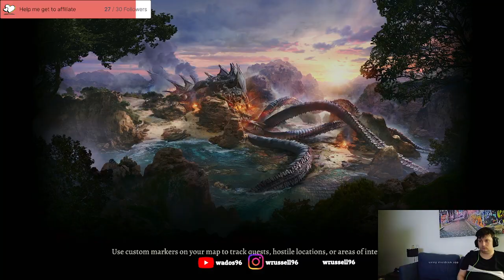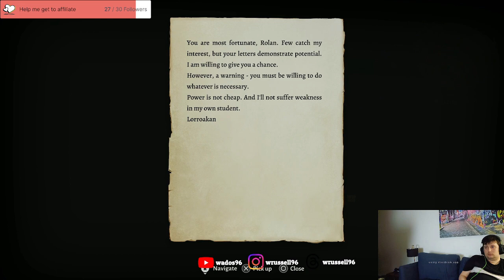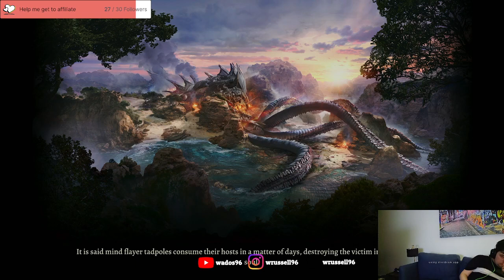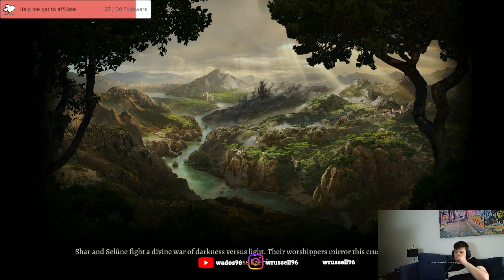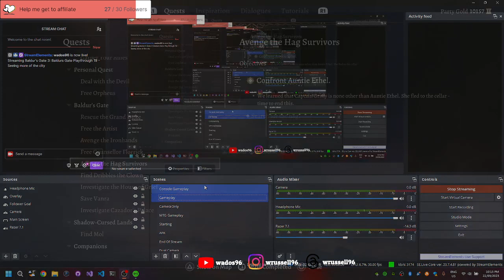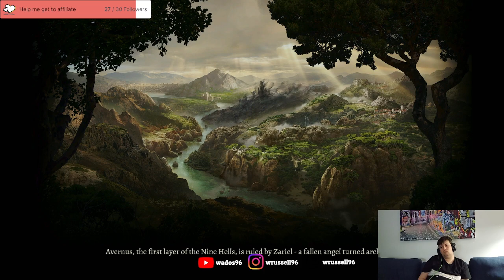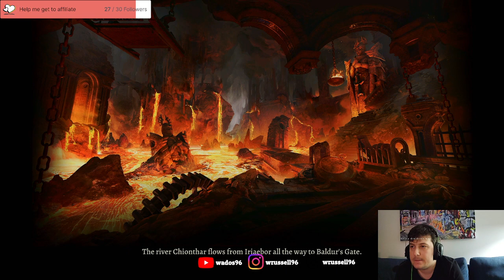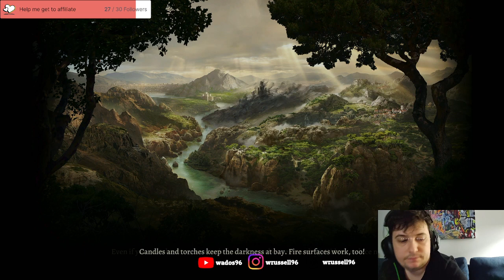Baldurs Gate Playthrough 19 - Seeing more of the city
I continue my exploration of the Baldur's Gate lower city, starting to make good progress getting through it.